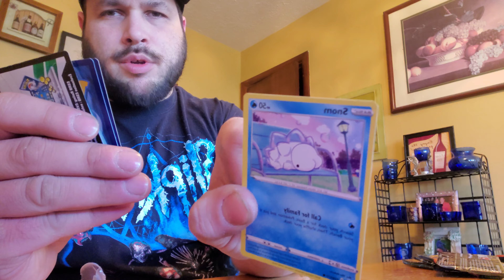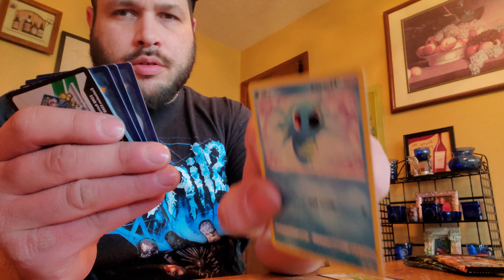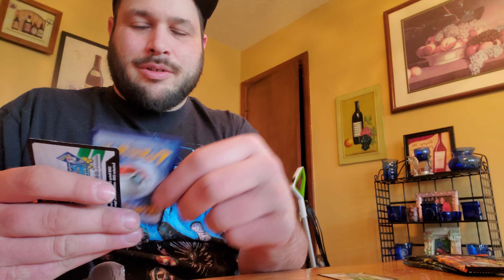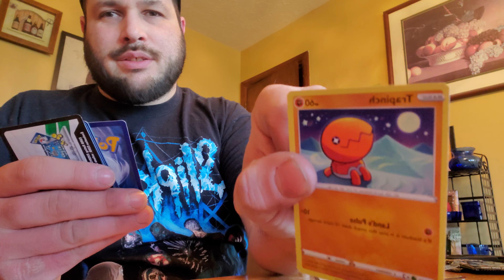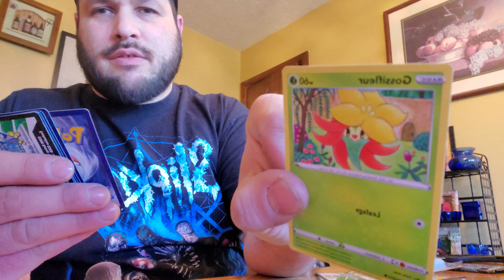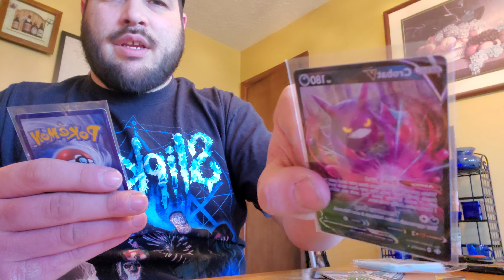even more shining Fates